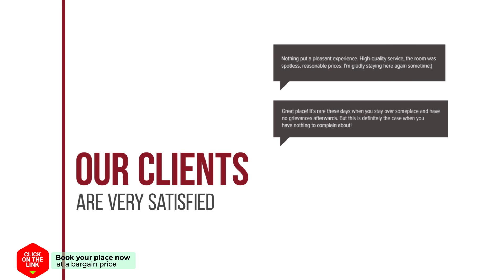Koh Sukorn Homestay hotel review | Hotels in Ko Sukon | Thailand Hotels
Koh Sukorn Homestay hotel video review. Hotels in Ko Sukon, asian 3 stars hotels.